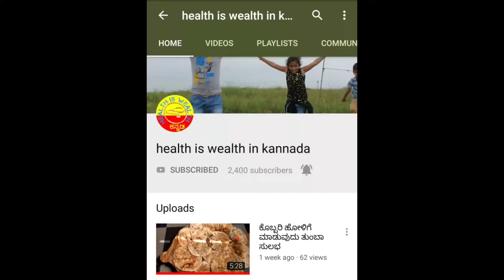ಸಿಂಪಲ್ಲಾಗಿ ಕಚಿ೯ಕಾಯಿ ಮಾಡಿ ನೋಡಿ .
ಗಣೇಶ ಚತುರ್ಥಿಯಂದು ಗಣೇಶನಿಗೆ ವಿಶೇಷವಾಗಿ ಹಬ್ಬದ ಅಡುಗೆಗೆ ಮಾಡುವಂತ ಉತ್ತರ ಕರ್ನಾಟಕದ ಕಚಿ೯ಕಾಯಿ ಮಾಡುವ ವಿಧಾನ ನೋಡಿ, ವಿಧಾನವನ್ನು ನೀವು ಕೂಡ ಮನೆಯಲ್ಲೇ ಮಾಡಿ, ರುಚಿಯನ್ನ ಸವಿಯಿರಿ .